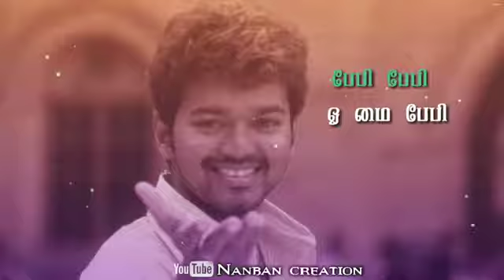What's up Status